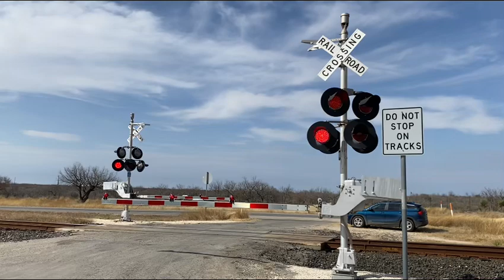Union Pacific Mixed Freight Train! (Rancho Del Rio Rd Del Rio TX)